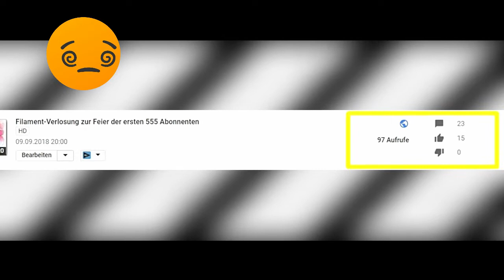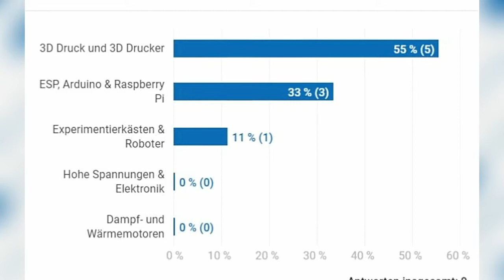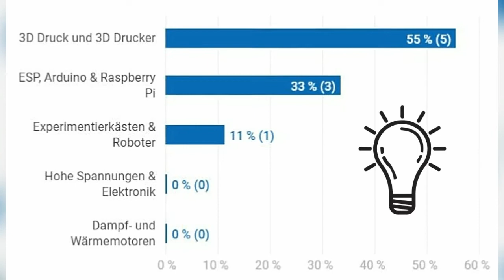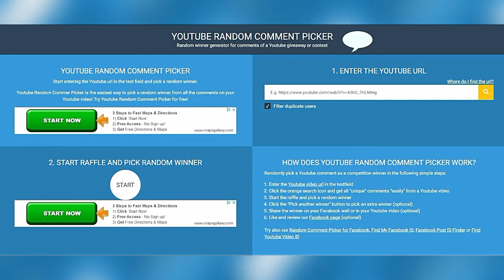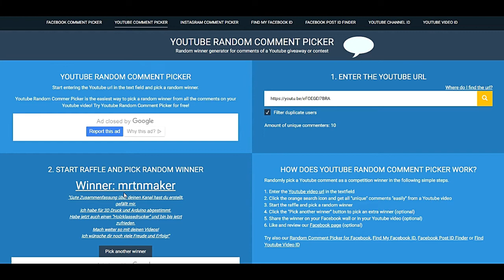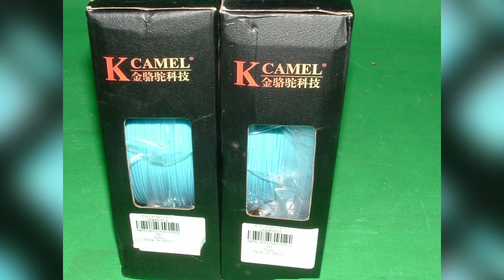And The Winners are - Ergebnis der Verlosung zur Feier der 555 Abonnenten